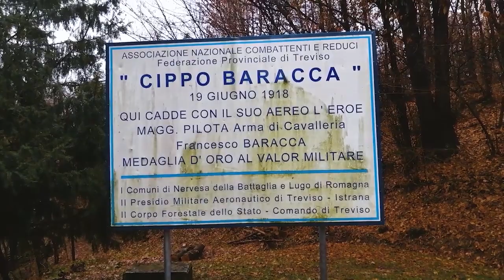il MONTELLO: tutto ciò che DOVETE VEDERE Parte 1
Il nuovo progetto è iniziato! Inizia così la missione di portarvi a conoscere tutte i sentieri di questo bellissimo bosco ancora troppo sconosciuto!
Sono tantissimi i luoghi da visitare che non sono valorizzati come meritano!
Se avete il desiderio di scoprire più a fondo questa enorme collina, ma non sapete da che parte incominciare, questo video vi darà sicuramente qualche ottimo spunto!
Visiteremo assieme la presa 1 e la 2, esploreremo l'Abbazia di S.Eustachio e il monumento a Francesco Baracca oltre che immergerci nel profondo Bosco della Serenissima!

IL MIO LIBRO: